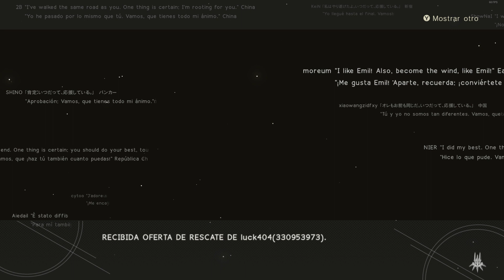TOP 11 MIS JUEGOS DE 2019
►PC:
-CPU:Ryzen 2700X
-GPU:EVGA GeForce GTX 1080 SC
-P.Base:Gigabyte GA-AX370-GAMING 5
-RAM:Corsair Vengeance RGB-16 GB
-F.Alimentación:EVGA SuperNOVA 750 G2 750W
-SSD:Samsung 960 EVO NVMe M.2 500GB
-Caja:Phanteks ECLIPSE P400S
-Regrigeración:Noctua NH-D15 SE

►Periféricos:
-Monitor:Dell UltraSharp U2715H
-Ratón:Logitech G403
-Teclado:Corsair STRAFE RGB
-Webcam:Logitech C920
-Micrófono:Blue Yeti
-Silla:Robas Lund DX Racer 5